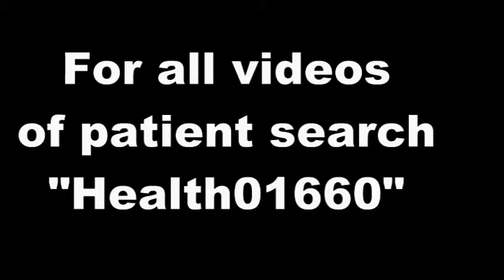Feedback from Acidity patient - Health01660-2